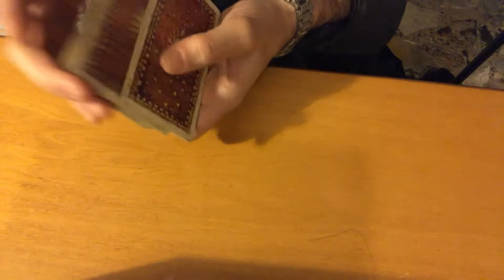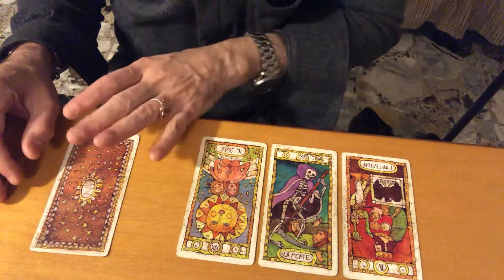Ci sarà un ritorno passionale con lei? Lettura di tarocchi adatta a tutti